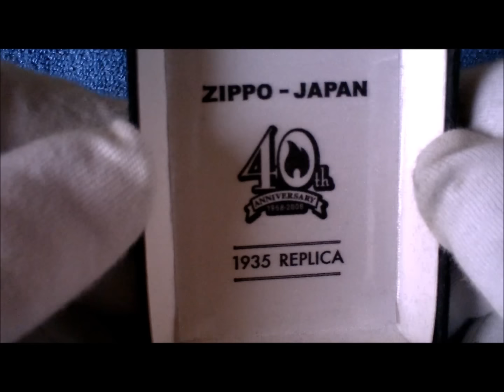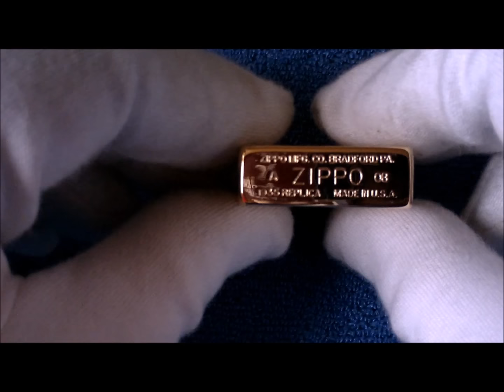Zippo Japan Anniversary Lighter HD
Rose Gold plated Zippo lighter, celebrating Zippo and Japans 40th Anniversary of working together through 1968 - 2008.

The Zippo is in the 1935 square style case with external hinge.  Mint in box and worth over $150.00.  A nice addition to my collection.